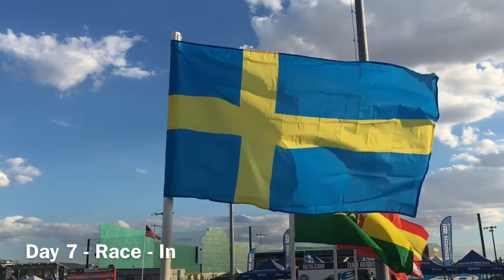Day 7 - Race In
Produced by Julia Ronnefalk.